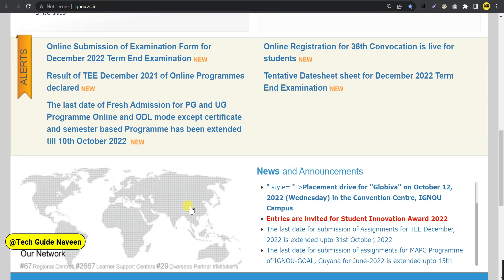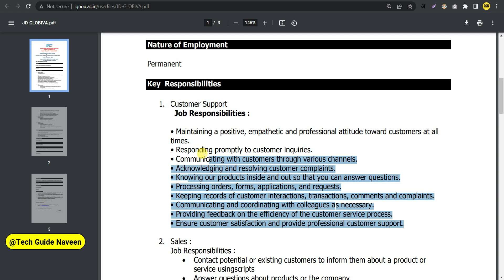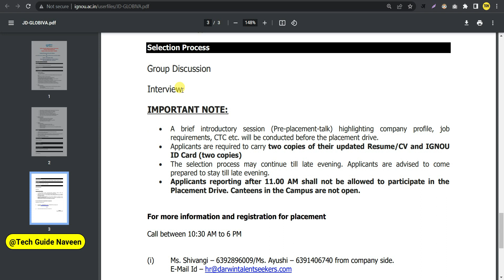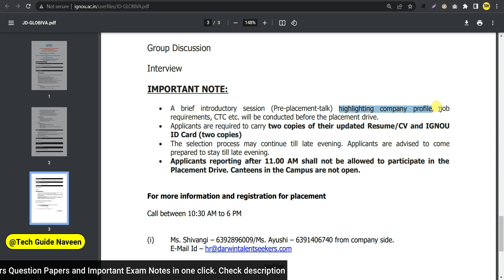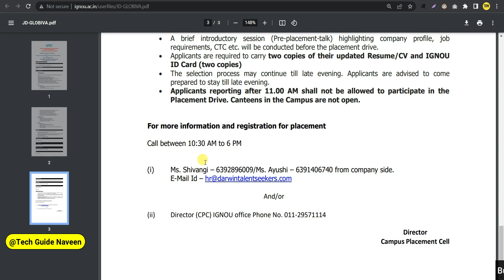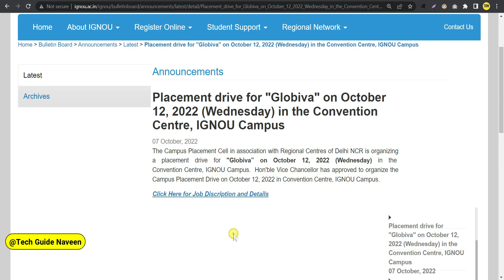(Breaking News) IGNOU Students को देगा ₹28,000 की Permanent Job? | IGNOU Placement 2022 Interview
Your Queries 👇
ignou job placement
ignou placement drive
ignou placement 2022
ignou job vacancy 2022
ignou job opportunities
ignou placement drive 2022
ignou placement 2022 interview.